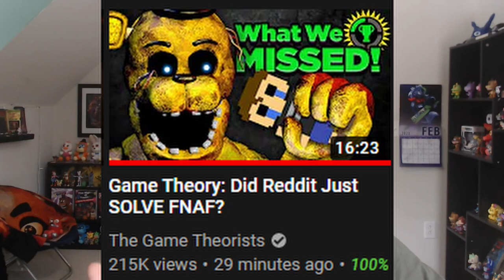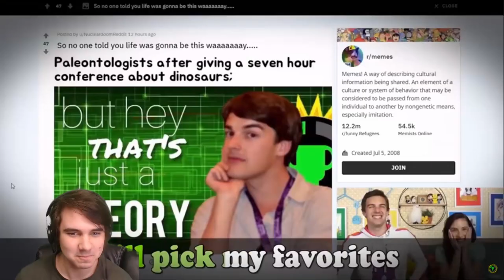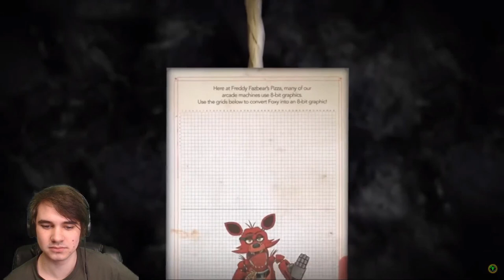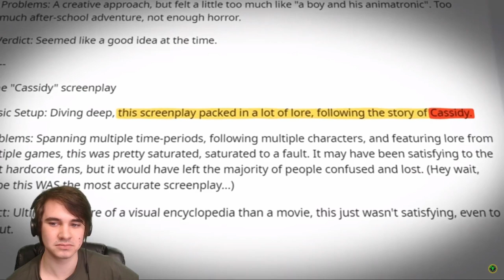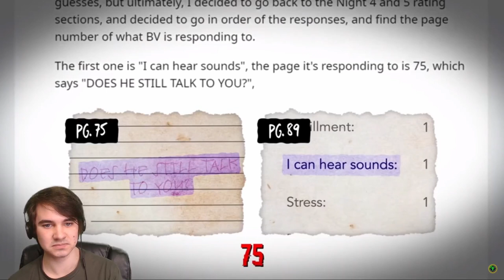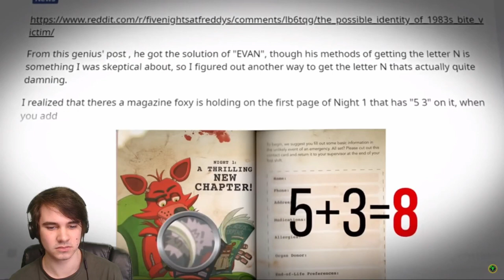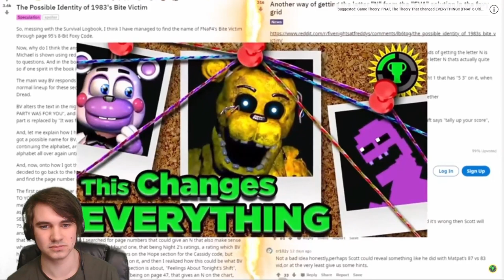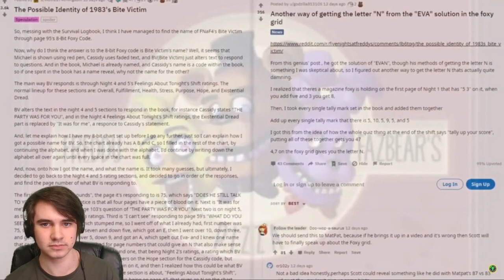JonnyBlox Reacts to 'Game Theory: Did Reddit Just SOLVE FNAF?'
Five Nights at Freddy's Game Theory! Did MatPat just solve the name of the FNaF 4 Crying Child?!